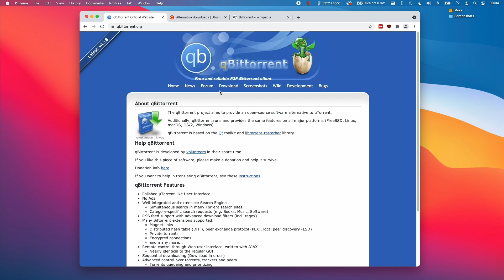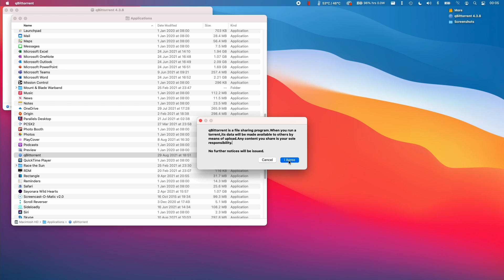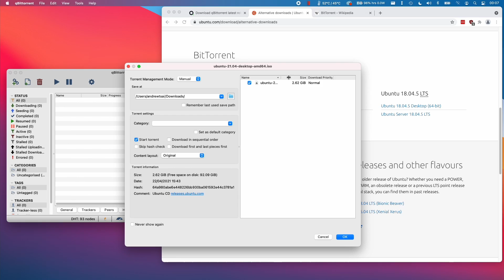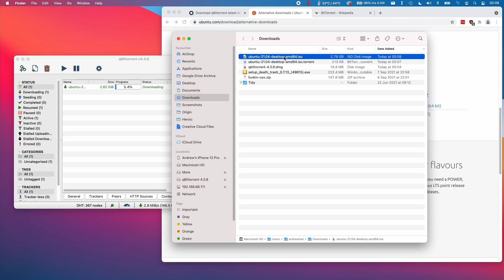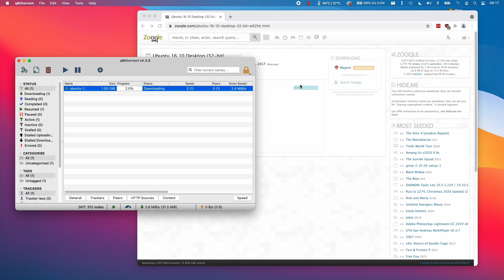How To Download Torrent Files On Mac (2021) - M1 Apple Silicon - qBittorrent + Magnet Links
Quick video on how to download Torrent files for Mac including qBittorrent tutorial with instructions on how to use .torrent files and torrent magnet links.